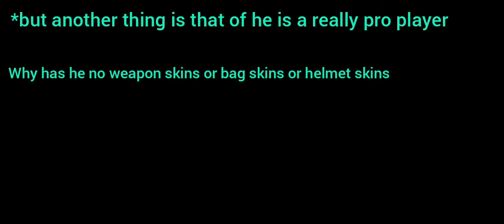Hacker OR not? you decide | PUBG mobile | game play | Inferno47